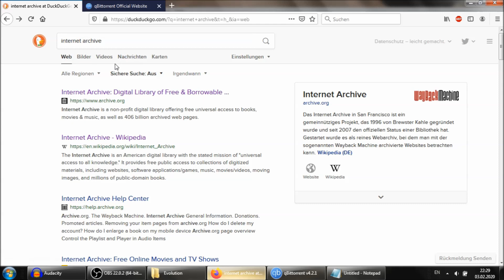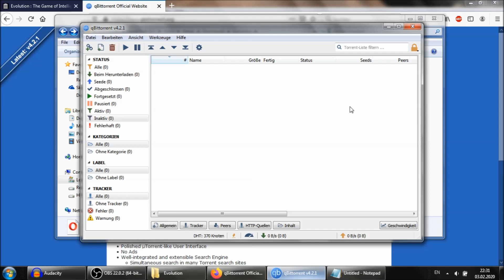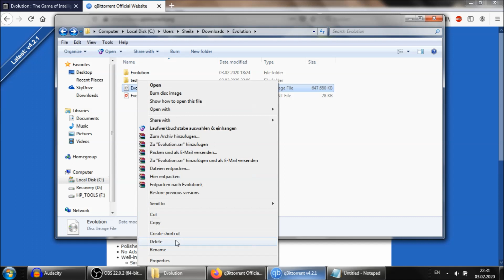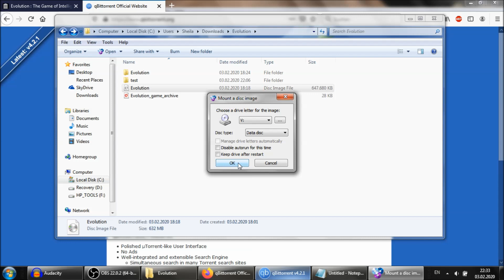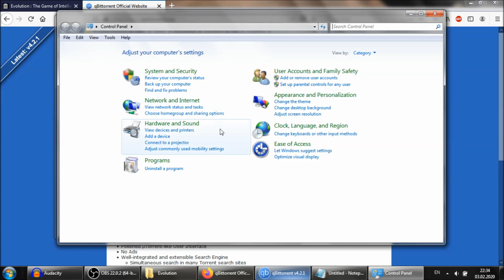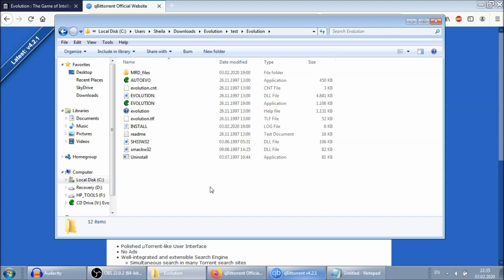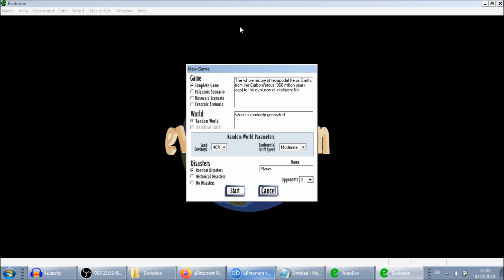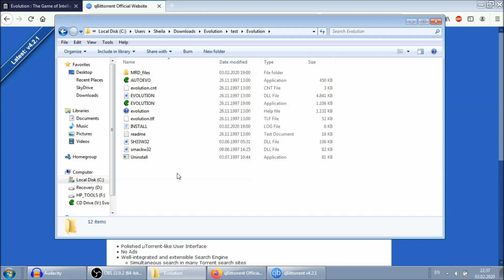Downloading and Installing Evolution: The Game of Intelligent Life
Evolution: The Game of Intelligent Life was published in 1997 by the Discovery Channel and Interplay. It is now abandonware and can be downloaded for free. Because there are so few games about evolution, it is still worth investigating. However, its age means that some convoluted steps are necessary to play it. In this video, I give detailed and illustrated instructions on how to set up the game. However, the game seems to only rarely function with Windows 10, no matter what steps are taken.